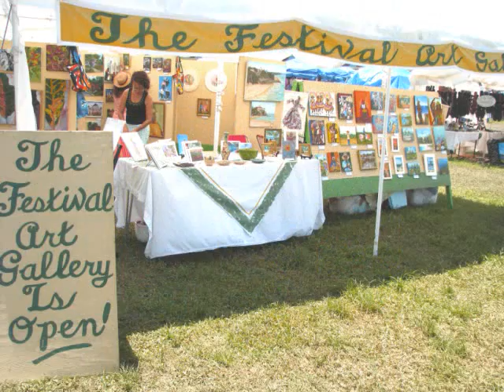Festival art Barbados 2010